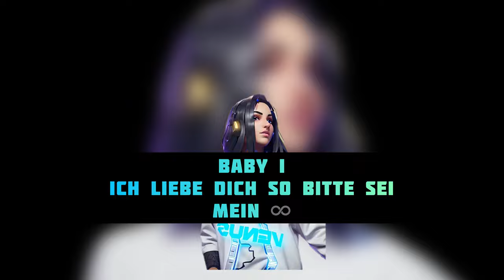GIRLS NEED LOVE 2 (Lyrics Video)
GIRLS NEED LOVE 2 BY VENUS

Beat prod. by @thaibeats

Recorded by @bakedtapes